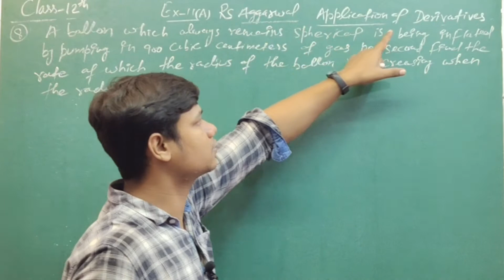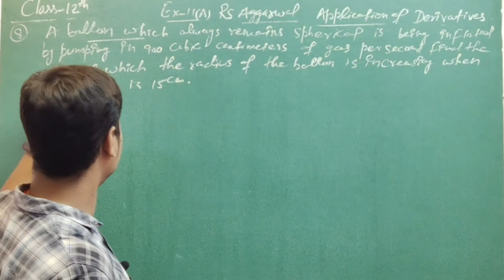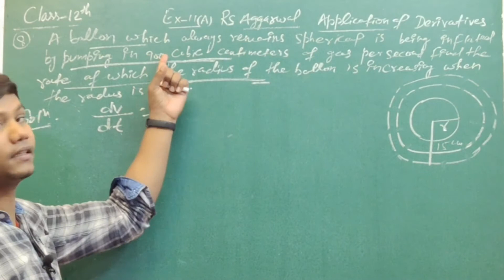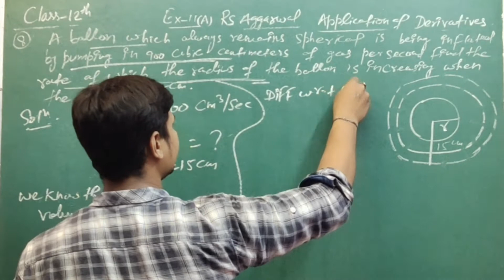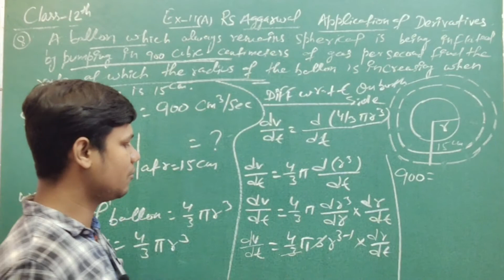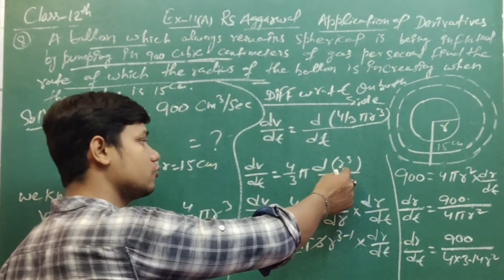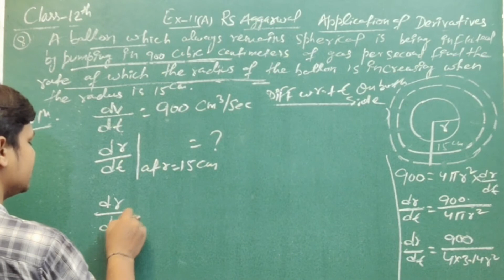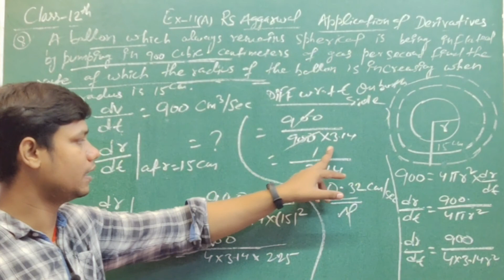Application of Derivatives Class 12 ll Rs Aggarwal Maths solutions Ex-11(A) #8 Cbse maths solutions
Hi,